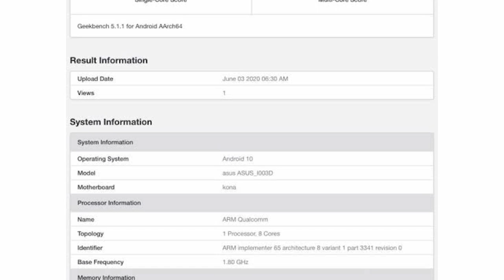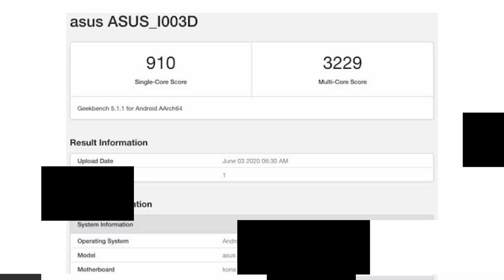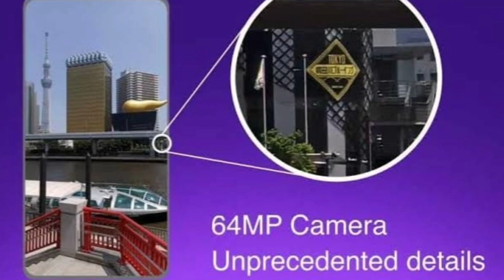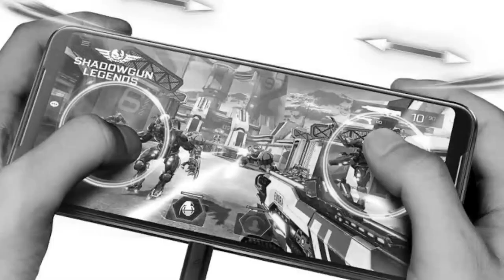Asus Rog Phone 3 Specs tamil - 120Hz Display | Sd 865 SoC | Google Stadia | Launch date and price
Asus Rog Phone 3 tamil price in India
     Asus Rog Phone 3 Specs and price revealed in Tamil. Asus Rog Phone 3 Specifications include 6.6" 120Hz Amoled display, 64MP triple camera, 30W fast charge and 6000 mAh Battery. All above info is based on Asus Rog Phone 3 leaks and rumors. Asus Rog Phone 3 processor will be the Snapdragon 865 5G. Asus Rog Phone 3 camera system will use 64MP sensor.Asus Rog Phone 3 launch date in India is expected to be in Q3 July 2020. Asus Rog Phone 3 India price will start from Rs.49,499. What are your thoughts about Asus Rog Phone 3 India price, share your thoughts on comments section!!